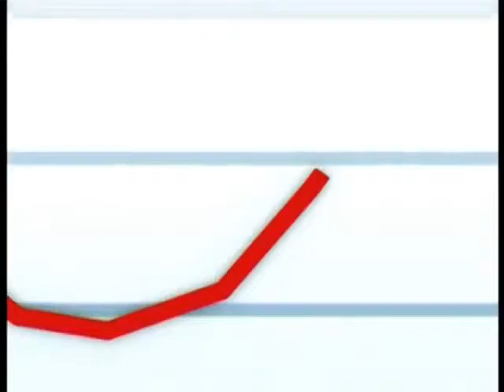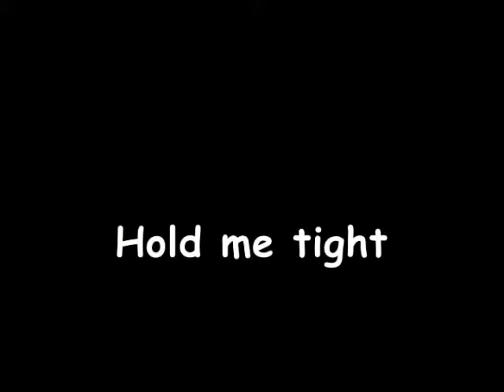Napo in Lighten the Load